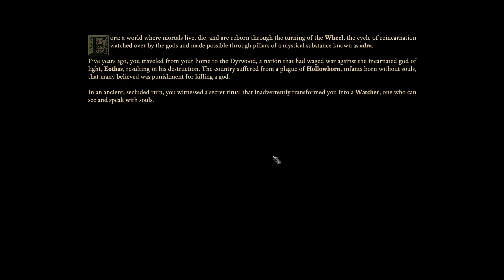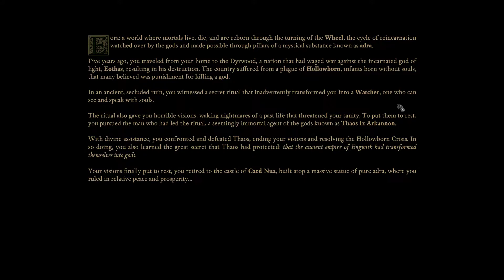[001] Pillars of Eternity II - Deadfire | The Prologue (Let's Play)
Pillars of Eternity II - Deadfire takes plays a few years after the events of the first game. Things don't go well for our character and our castle and we find ourselves on a ship in pursuit of a good. Luckily there are also some familiar faces in this pirate adventure. This realtime tactical RPG has been developed by Obsidian and was released on 9 May 2018.